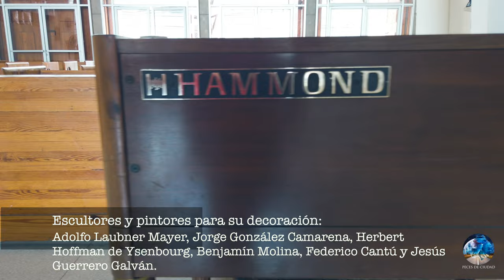Iglesia de la Purísima (1946) | Monterrey, N.L. (4k) #4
Es noche buena del 2023 y el video de hoy se trata de la Iglesia de La Purísima Concepción en el centro de la ciudad de Monterrey, Nuevo León, en México.

Comenzó los procesos de construcción en el año de 1939​ y es conocida por tratarse de la primera edificación religiosa de corte moderno en México. El autor de la obra fue el arquitecto Enrique de la Mora, donde el arzobispo de Monterrey, Guillermo Tritschler y Córdova, tuvo la decisión de escoger entre los dos proyectos del arquitecto de la Mora, moderno y antiguo, y de convocar a un grupo importante de artistas escultores y pintores para su decoración: Adolfo Laubner Mayer, Jorge González Camarena, Herbert Hoffman de Ysenbourg, Benjamín Molina, Federico Cantú​ y Jesús Guerrero Galván.

Grabado por Jonathan Salas Ocañas.

Video Link:

Channel Link:   / @noelmalekarmusic
Follow on : Instagram -  / cinematicnoel